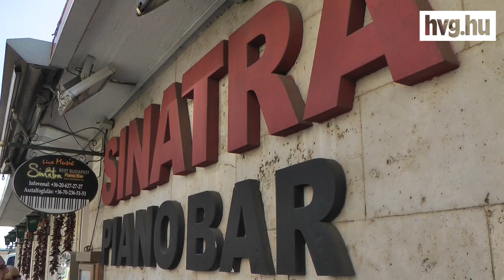Összeverték Tanyi Györgyöt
Gázpisztollyal lövöldözött az egyik belvárosi szórakozóhelyen az éjszakai élet egyik ismert figurája, miután egy három-négy fős társaság megverte.